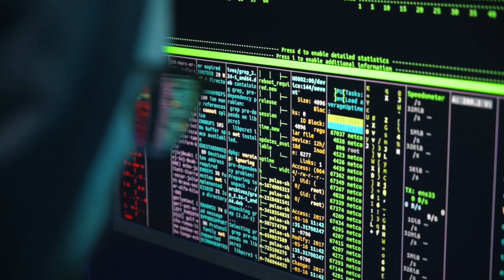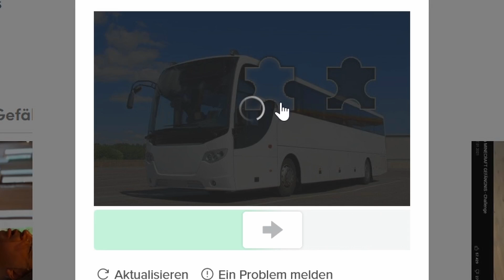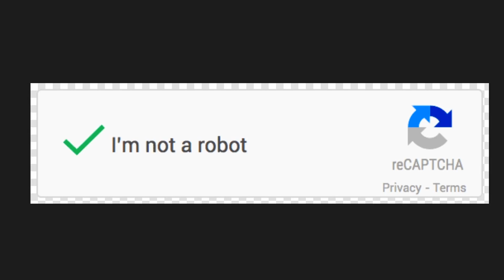Google Captcha Anfragen wollen doch verarschen!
Diese Captcha - "Ich bin kein Roboter" - Manche davon treiben es aber auch zu weit!
Google, Internet, World Wide Web, WWW - Alle haben sie irgendwo Bot Anfragen. Captcha. IQ Tests für sehr sehr einfach gestrickte Leute. Und die Audio von diesen "Are you a Robot" Anfragen sind legit unhörbar. Niemand kann verstehen, was die sagen. Ein Strich durch das Wort ist deutlich leichter.

Werbung für mich

Geld:
Epic Games Creator Code: Activeuser

Mein Micro
Meine Kamera
Mein Objektiv
Meine Webcam (1080p, 60FPS)
Meine Softbox
Mein Headset
Meine Capture Card
Mein Stuhl
(Die Links hab ich freiwillig hinzugefügt. Wenn ihr hier etwas kauft, kriege ich einen kleinen Prozent ab und für euch entstehen keine Mehrkosten. Ehrenmann oder Ehrenwoman wer das nutzt.)

Altes Micro: T-Bone SC440
Schnittprogramm: Davinci Resolve (kostenlos)